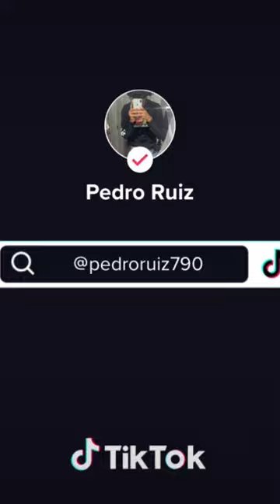January 30, 2023